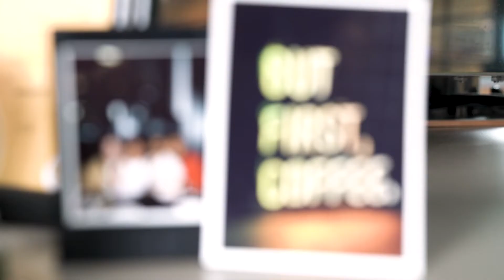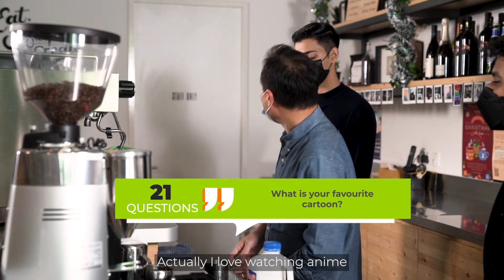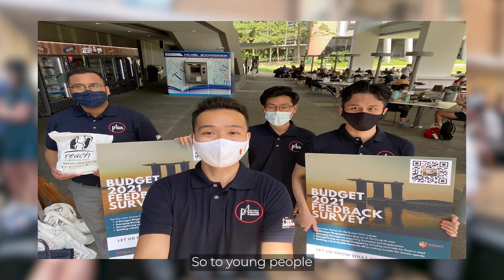REACH 21 Questions with MOS Tan Kiat How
Welcome back to REACH 21 rapid-fire series! In this final episode, our REACH Chairman MOS Tan Kiat How took on the latte art challenge by our youth Supervisory Panel member Aman while answering questions gathered from youths.

How well do you know MOS Tan? How does he balance work and family? Check out the video now! ✨

🎥: CTRL N Studios